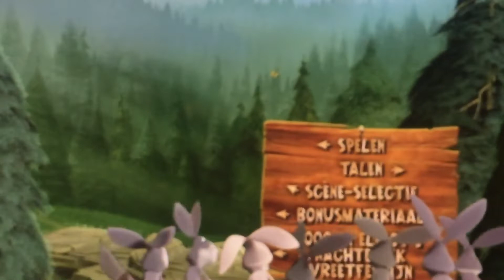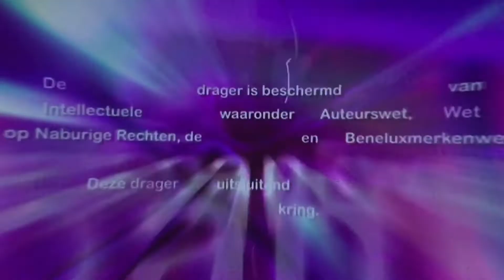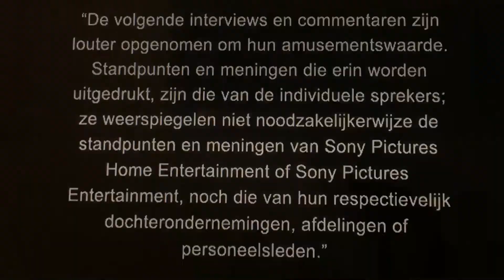Dutch Option DVD Opening #26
From my UK DVD of Open Season.